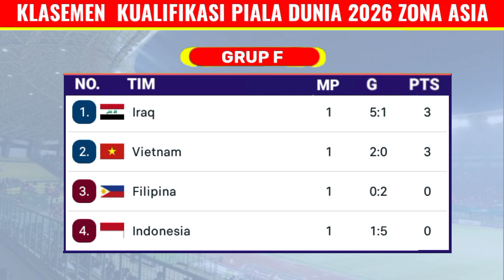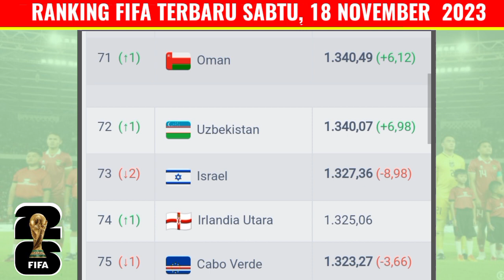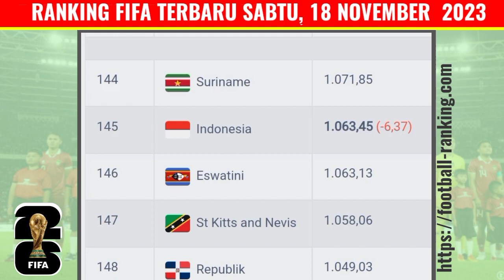Jadwal Kualifikasi Piala Dunia 2026 Pekan Ke 2 - Timnas Indonesia vs Filipina - Ranking FIFA Terbaru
Jadwal Kualifikasi Piala Dunia 2026 Pekan Ke 2 - Timnas Indonesia vs Filipina - Live RCTI - Ranking FIFA Terbaru Indonesia - Timnas Indonesia Senior 2023 - FIFA WORLD CUP 2026
selasa 21 november 2023 :
pakistan vs tajikistan
myanmar vs korea utara
china taipei vs malaysia
filipina vs indonesia
bangladesh vs lebanon
china vs korea selatan
singapura vs thailand
vietnam vs irak